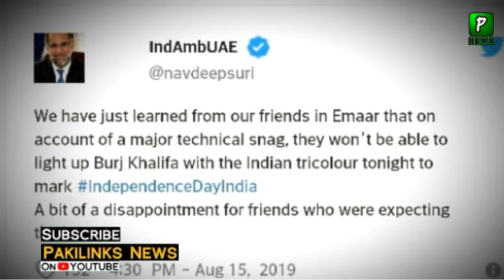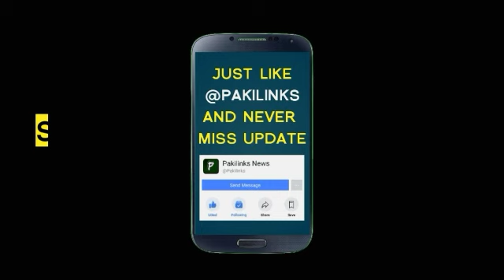No Indian national flag on Burj Khalifa On 15 August 2019